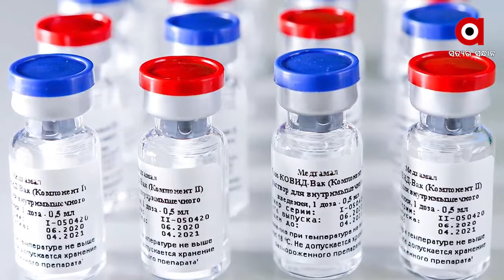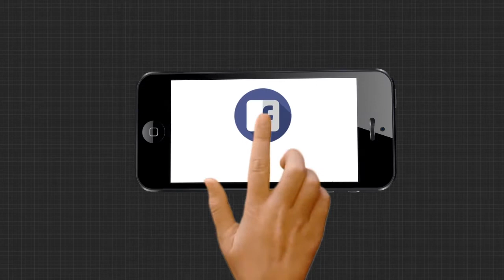କୋରୋନା ଟୀକାକୁ ନେଇ ଖୁସି ଖବର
କୋରନା ମୁକାବିଲା ପାଇଁ କେନ୍ଦ୍ର ସରକାରଙ୍କ ଜୋରଦାର ପ୍ରସ୍ତୁତି ଆରମ୍ଭ ହୋଇଯାଇଛି । ଭ୍ୟାକ୍ସିନର ପ୍ରଥମ ଡୋଜ୍ ପାଇଁ ଚୟନ ହେଲେ 30 କୋଟି ଭାରତୀୟ । 50 ରୁ ଅଧିକ ବୟସର ବ୍ୟକ୍ତି , ସ୍ବାସ୍ଥ୍ୟକର୍ମୀ , ପୋଲିସ ମାନଙ୍କୁ ପ୍ରଥମେ ଦିଆଯିବ ଟୀକା .